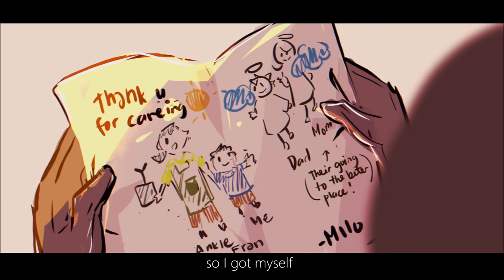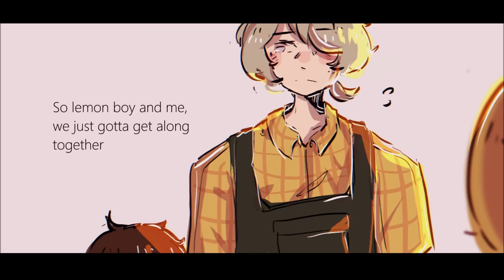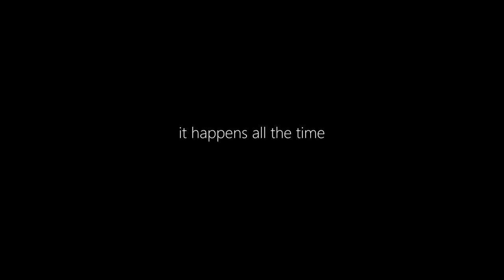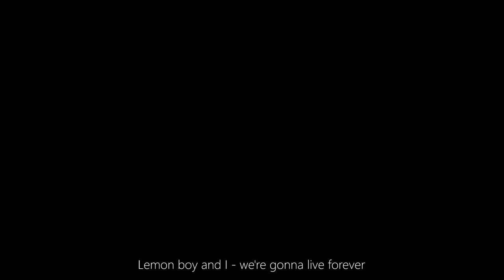【#3】Lemon Boy • LITTLE PICKLE TOWN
⭐ EPISODE 03: LEMON BOY
Uncle Fran is not good with kids and Milo isn't good with expressing himself. But on one afterschool sunset, Uncle Fran tried to understand him.

▹Audio: Lemon Boy - Cavetown
▹Programs I Used: FireAlpaca, Windows Movie Maker